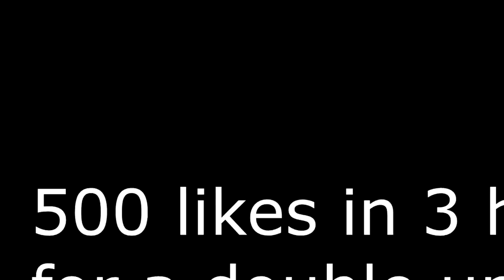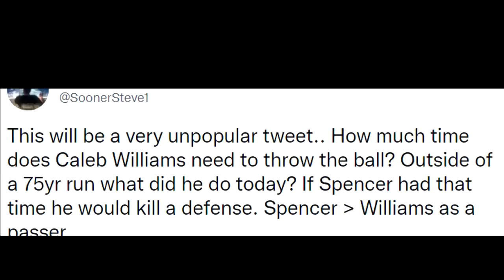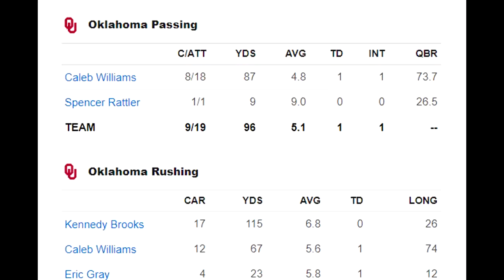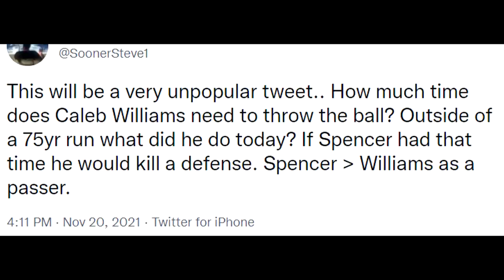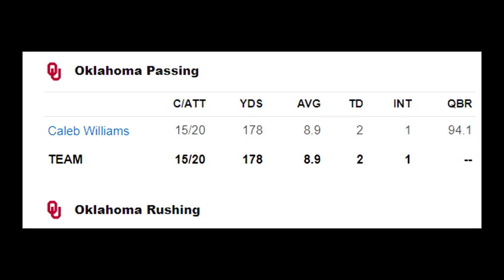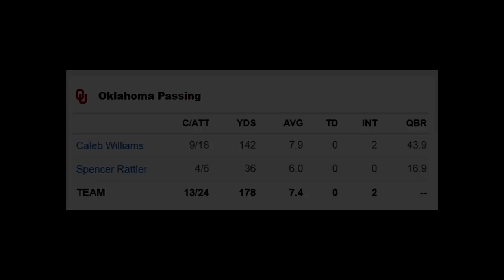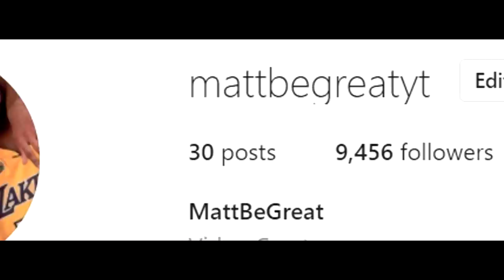OKLAHOMA AND ALABAMA FANS NEED A REALITY CHECK